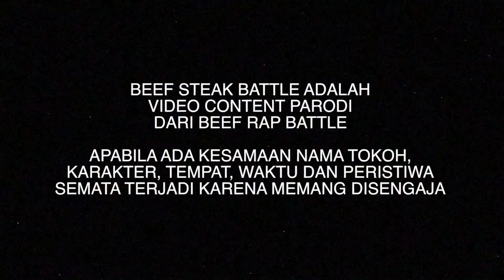BEEF STEAK BATTLE - EPS 1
BEEF STEAK BATTLE ADALAH
VIDEO CONTENT PARODI
DARI BEEF RAP BATTLE

APABILA ADA KESAMAAN NAMA TOKOH,
KARAKTER, TEMPAT, WAKTU DAN PERISTIWA
SEMATA TERJADI KARENA MEMANG DISENGAJA

WARNING :
JADI MENONTON VIDEO INI DAPAT MENYEBABKAN KEMATIAN.

Perhatian :

Sebelum menonton video parodi ini anda disarankan untuk menonton video Beef Rap Battle yang asli!